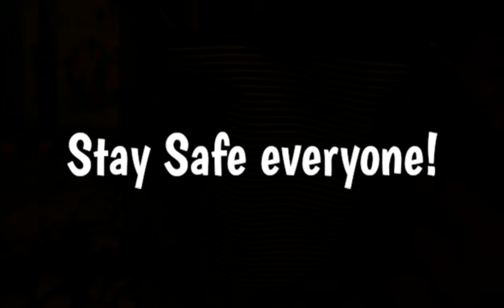Quarantine at Home DJ Sets Live from Our Couch#14 Podcast #2 w/ DJ Greasy George•April 5, 2020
Recorded from Facebook
Live Stream on April 5, 2020

RED HOT JAMBOREE
Rockin' Podcast Show's
Quarantine at Home
DJ Sets from Our
Couch#14 Podcast#2
(Live Audio) from
Facebook live stream.
Spinnin' rare Rockabilly,
Rhythm & Blues
and more.
Tune-in 24/7!!!
Stay clean, safe
& happy listening!!!
DJ Greasy George

Due to Covid 19 I have
no live events to DJ.
No regular work as
my work is closed until
further notice.

are welcomed! Thank you!